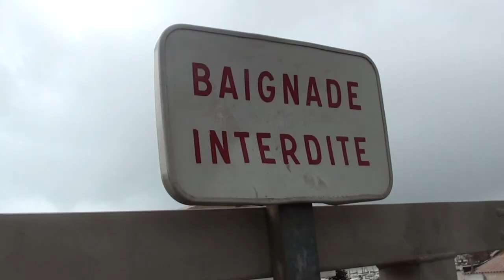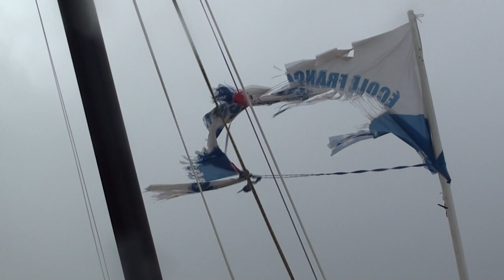Furious DUB / Tempête dans le Var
Furious DUB by Surax.
Images OLZ : le Maravenne, le port de la Londe les Maures, les plages de Tamaris et de l'Argentière.